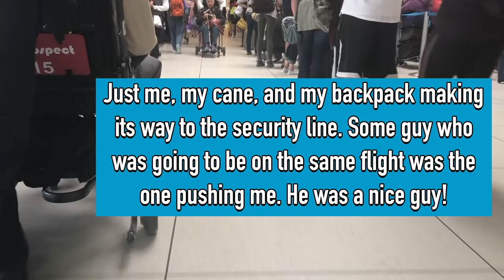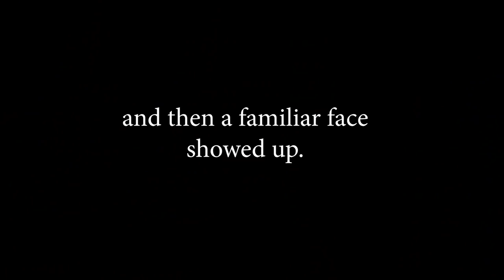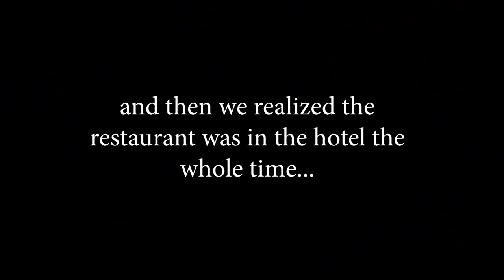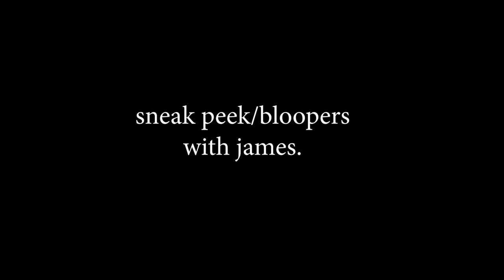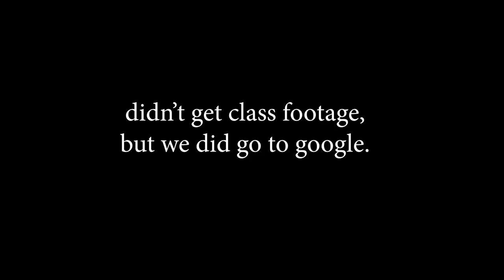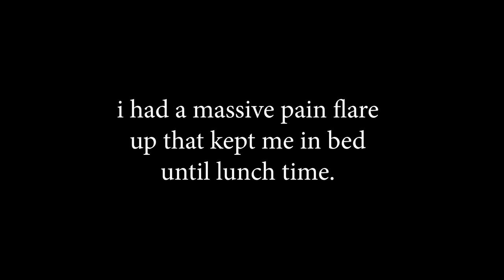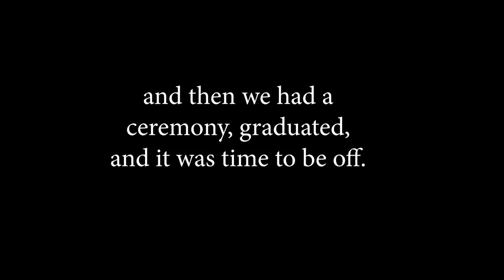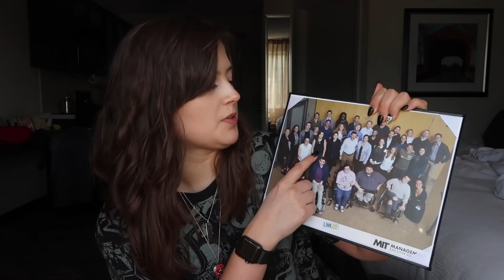I Graduated From College In One Week | Rikki Poynter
I Went To College At MIT For A Week | Rikki Poynter

A few months ago, the Ruderman Family Foundation accepted me to be part of their Digital Leadership Program at MIT. There were a variety of participants from abled people to deaf, blind, and autistic people, as well as wheelchair users and those with down syndrome.

EQUIPMENT:
Canon G7X Mark II
Rode smartLav+
MacBook Pro

WISHLIST:
YOUTUBE WISHLIST »
AMAZON WISHLIST »
BOOKS WISHLIST »

Claremont, NC
28610

Please include my name in the subject line. Thanks!